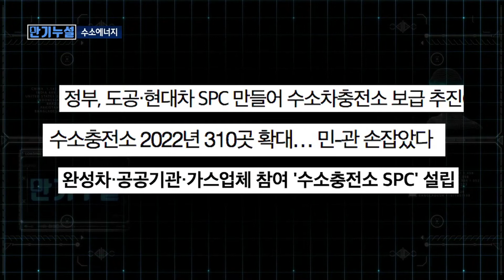규제와 이해 부족에 막힌 국내 수소 충전소의 현주소_만기누설[산업방송 채널i]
규제와 이해 부족에 막힌 국내 수소 충전소의 현주소

해외와 다른 우리나라만 가진 문제점이 있다?!
수소차 개발에 있어서는 세계 정상급 위치에 도달한 국내 자동차
수소 충전소에 있어서는 아직 많은 노력이 필요하다는 쓴소리
이를 해결하고 우리나라가 수소 산업을 주도하기 위해서는 대전환이 필요하다.